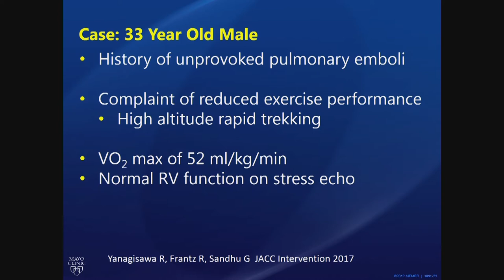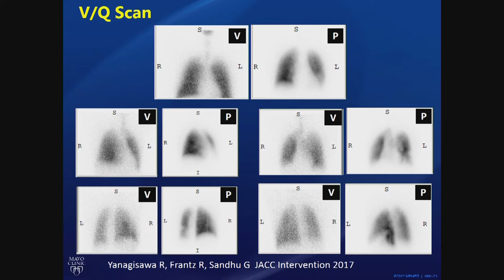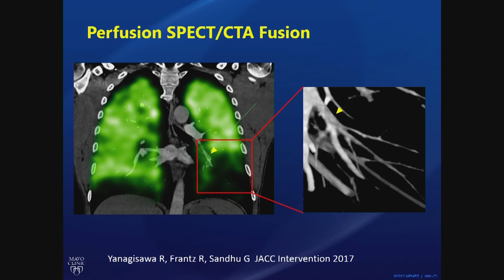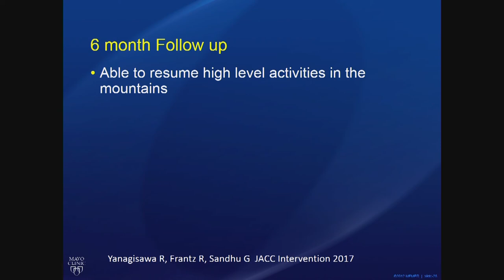Pulmonary Balloon Angioplasty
Mayo Clinic cardiologists Robert Frantz, M.D., and Gurpreet Sandhu, M.D., discuss chronic thromboembolic pulmonary hypertension and possible treatment options. For more information on chronic thromboembolic pulmonary hypertension or to request an appointment,

Chronic thromboembolic pulmonary hypertension occurs when the body is unable to clear blood clots from the lungs creating residual obstruction of the blood vessels to the lungs. Symptoms of chronic thromboembolic pulmonary hypertension include shortness of breath and exercise limitations.

The standard treatment for chronic thromboembolic pulmonary hypertension is initiation of blood thinners, however in some cases, intervention is required. Although traditional intervention required opening the chest, with advances in technology, balloon pulmonary angioplasty can be used to open the blood vessels in the lungs.

Video Content Outline:
• Introduction
• Chronic thromboembolic pulmonary hypertension (0:30)
• Where do blood clots come from? (0:49)
• Patient story (1:23)
• Balloon pulmonary angioplasty (4:28)
• Conclusion (8:30)